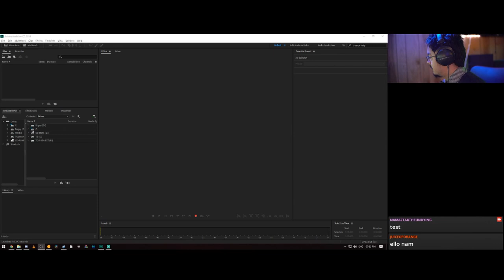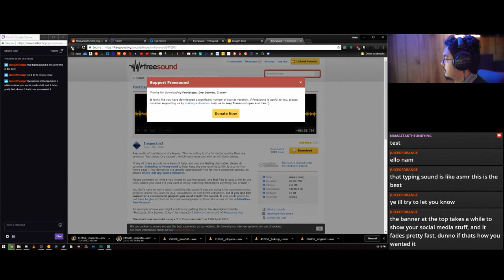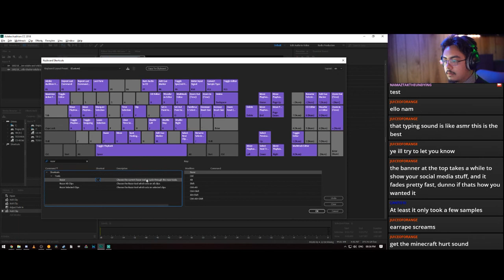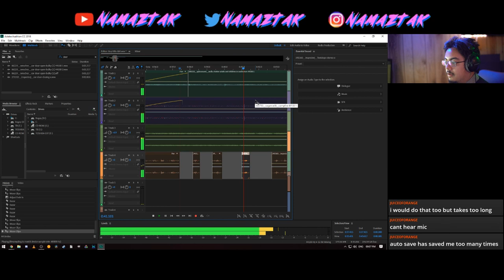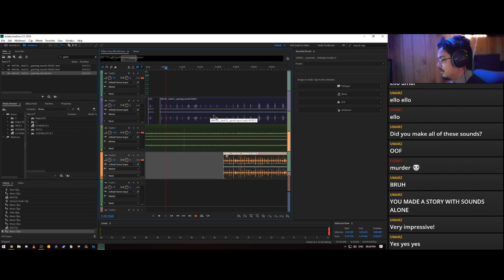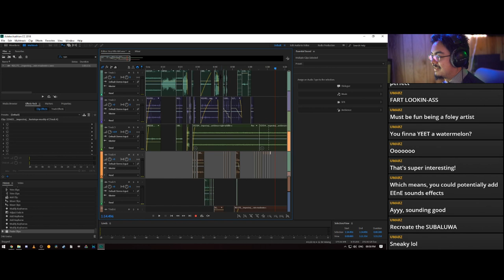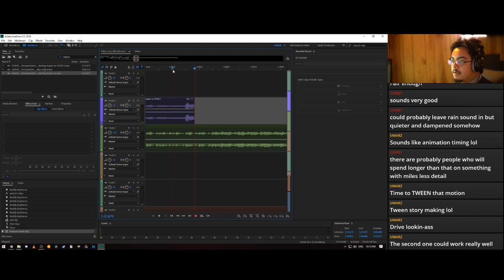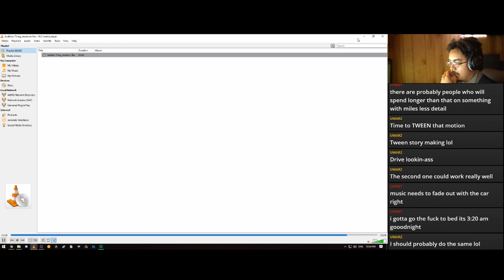Audio Production Assignment 1: 2 minutes of whatever (free downloads only)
All sounds for this pulled from freesound.org